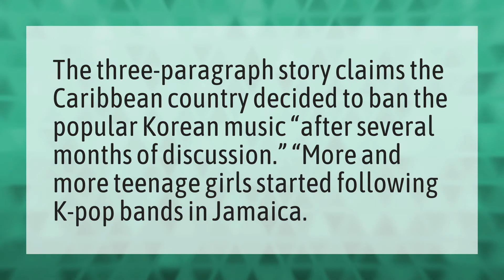What country is KPOP illegal?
Country Most BTS Fans • What country is KPOP illegal?